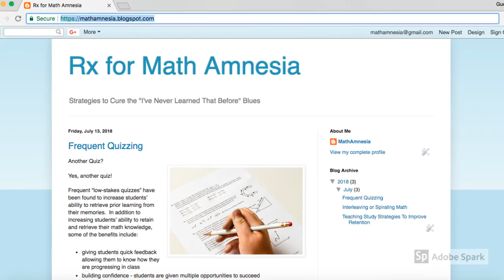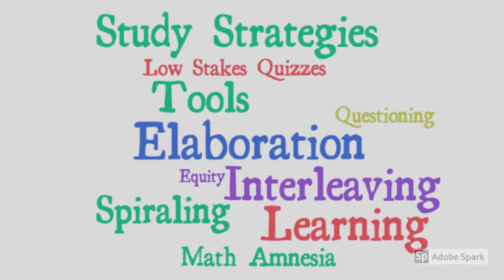Fuchsia Group: Josie Del Duca, Jane Juten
Retention: We aim to provide teachers with strategies to help ease the process of moving learning into students' long-term memory. There has been much research into this process, which is very useful for educators, and we would like to bring this to the forefront within the mathematics education community. Some strategies that we will explore include frequent low stakes quizzing, spiraling and interleaving, study strategies, questioning strategies, spaced practice, engagement, collaboration, and more. For each strategy we will discuss the research behind it, how we have implemented it in a middle school and secondary school classroom and some ideas to get you started in your own classroom. We will be using resources from a variety of math people who have found tools that work. Teaching is a collaborative effort and we hope to pull together the research and resources in an informative and easy to use blog.